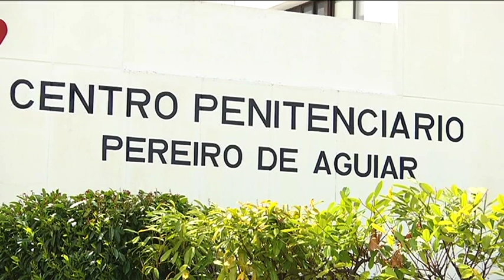Aparece enterrado en Maside el preso fugado de Pereiro 20 12 18